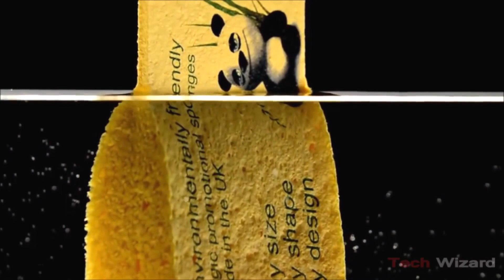Most Satisfying Video in The World [How to Relax Yourself Part 2]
Music
Alan Walker